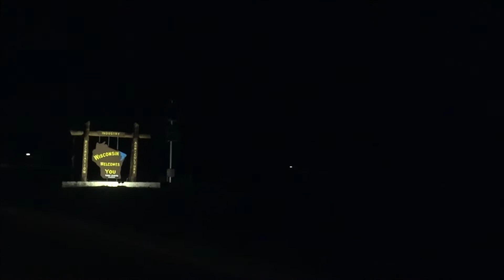Turkey Hunting Winter 2019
This video fills the void before and after 2019's Christmas Eve turkey hunt with the violin and we sure are grateful for action cameras. We're after some birds for a few local farmers for the holidays and there's no doubt they have plenty of birds. After setting up some blinds and trail cameras I give it a go with the new HyperGhost 425 crossbow by Barnett before going back to #5 shot. Tags are punched, winter is here and that's the BossLife!!!